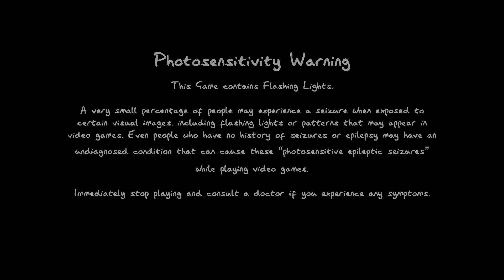New Phasmophobia choose 1st prestige badge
New Screen and new badge selection.
Got new DOTS.
Two Professional games success.  Unlocked photo camera and motion sensor